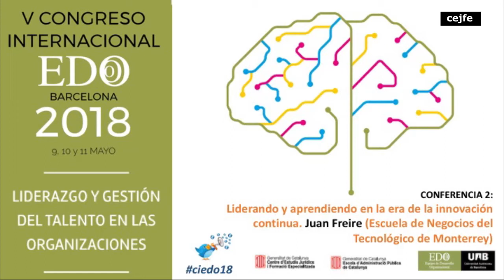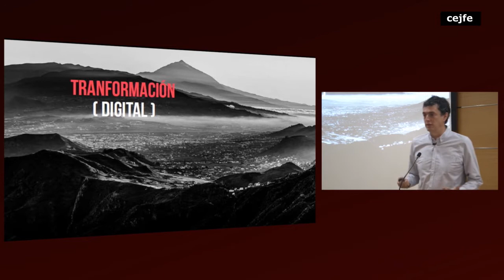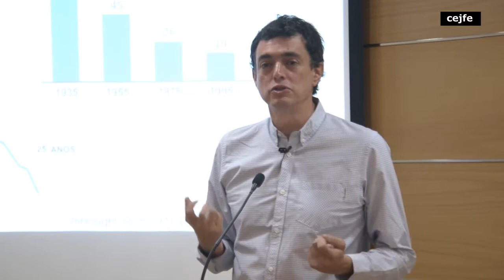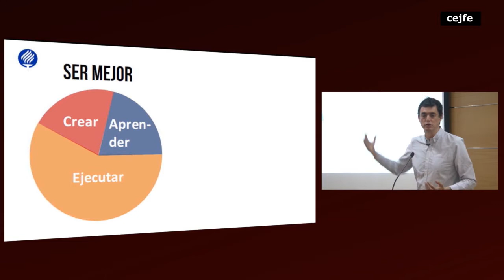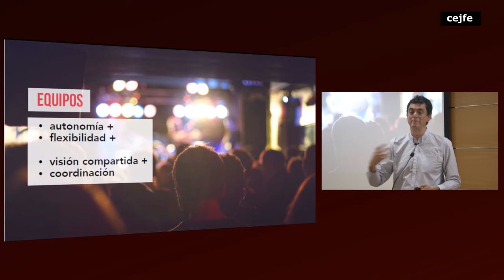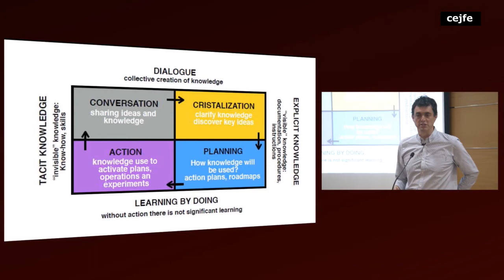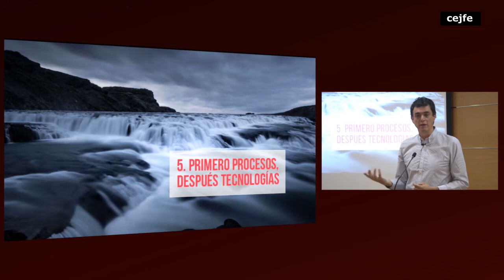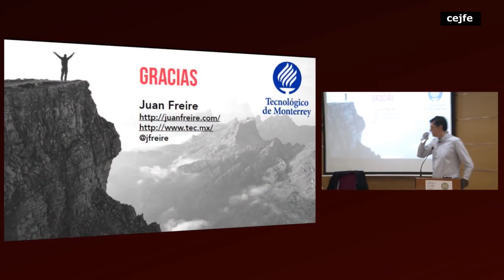V Congreso Internacional EDO Conferencia 2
Liderando y aprendiendo en la era de la innovación continua
Juan Freire  (Escuela de Negocios del Tecnológico de Monterrey)